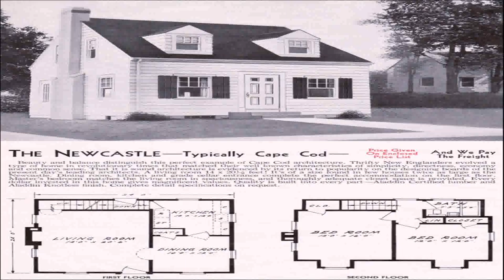Cape Style House Layouts (see description) (see description)